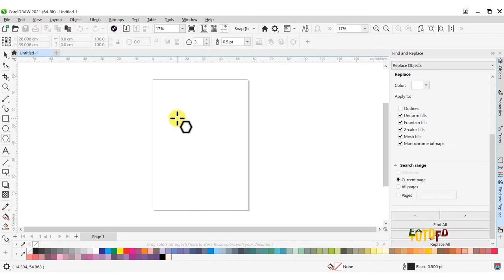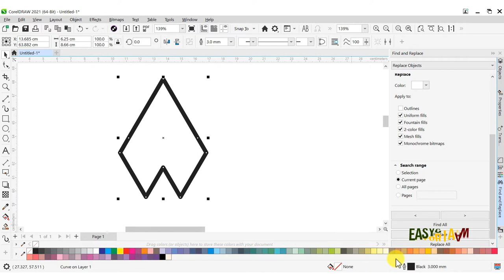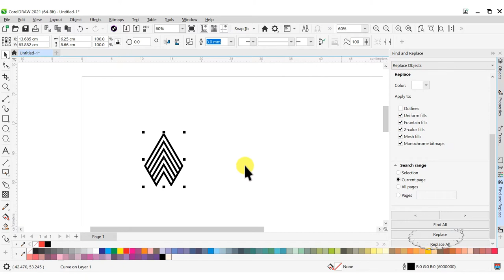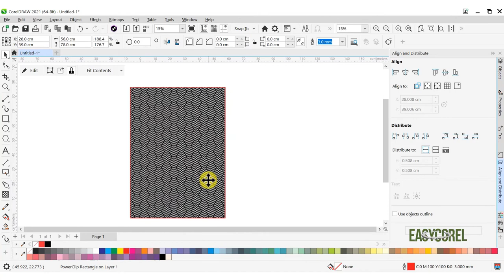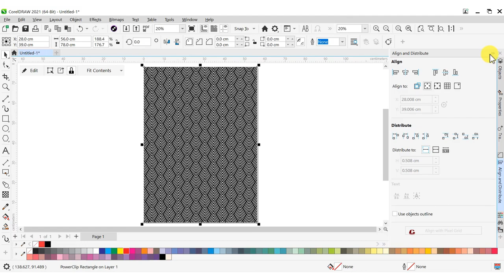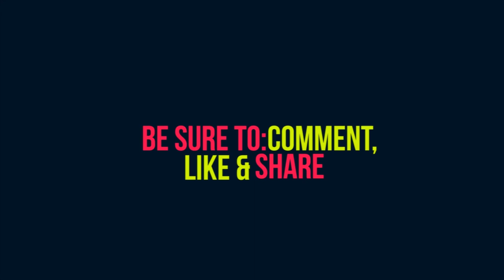How to Design Full Printed T-Shirt or Jersey Using Geometric Pattern in CorelDraw 2021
In this video we can learn how to create full printed t-shirt design using seamless geometric pattern in Coreldraw 2021.